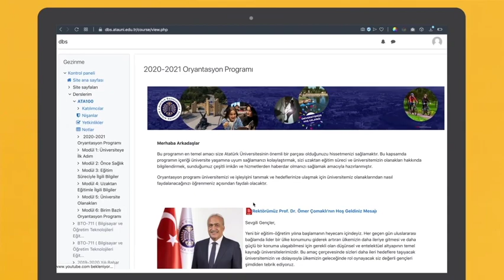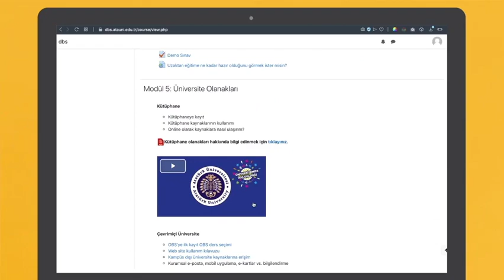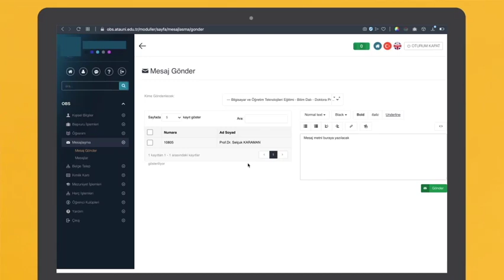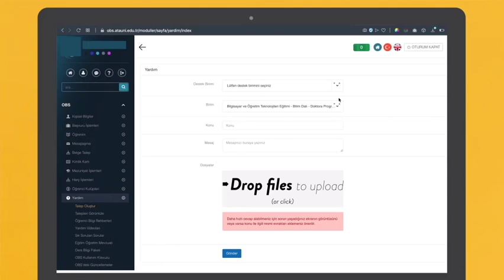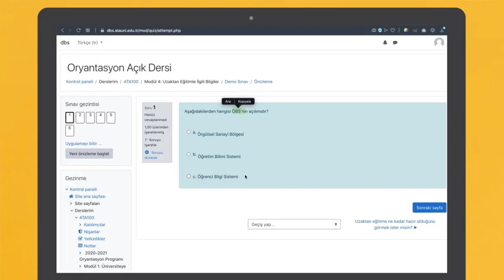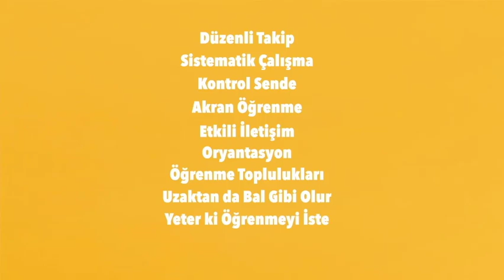Uzaktan Eğitimde Başarının İpuçları